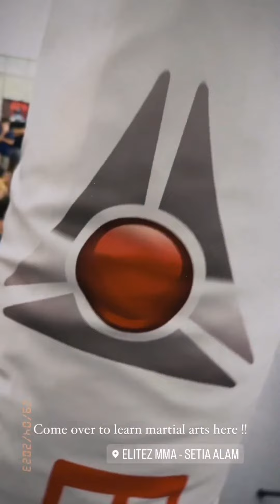hun haqeem-imam dah balik kl, guys